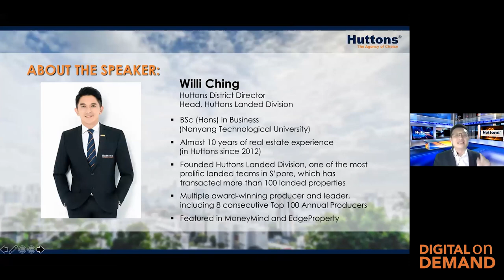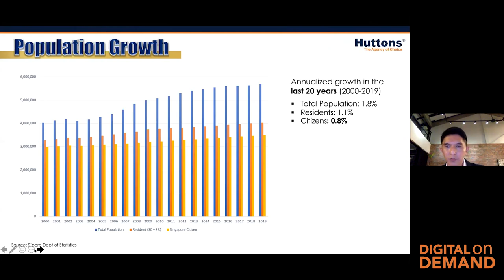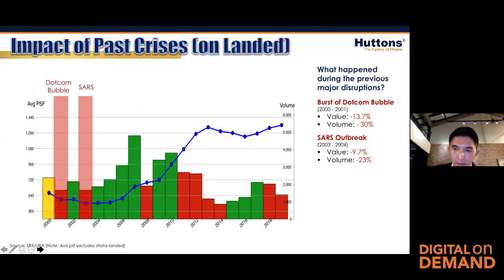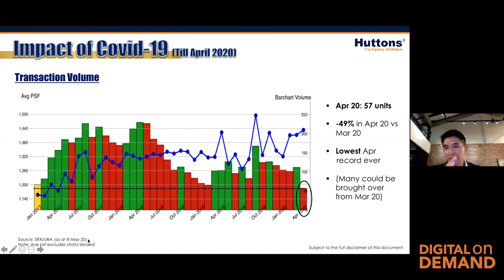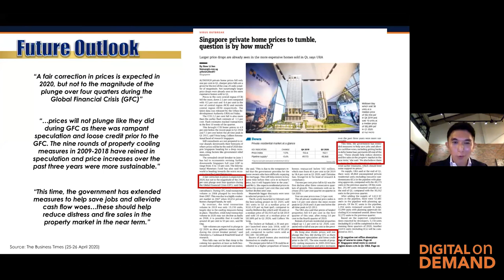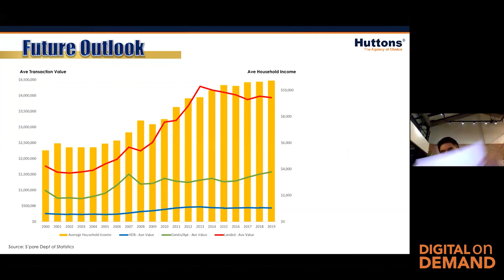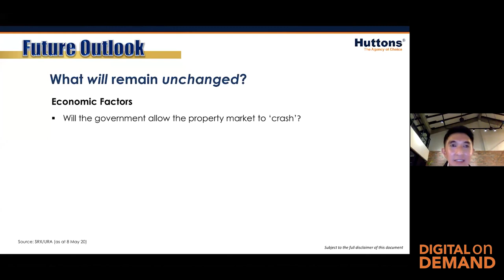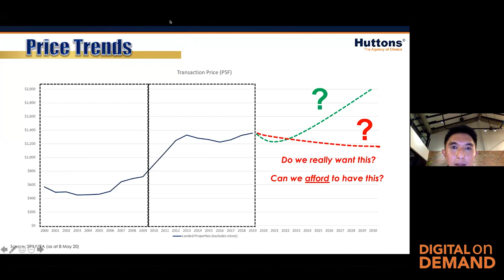Huttons Consumer Connect: How has COVID-19 affected the landed market?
In this session, understand the impact of COVID-19 on landed properties in Singapore; does it drive demand up or down, and how about prices? Is this a good time to buy or sell? Learn about Q1 2020 Landed Market Trends too.